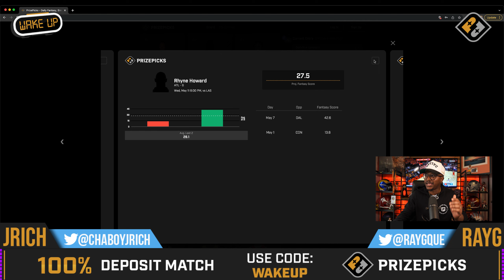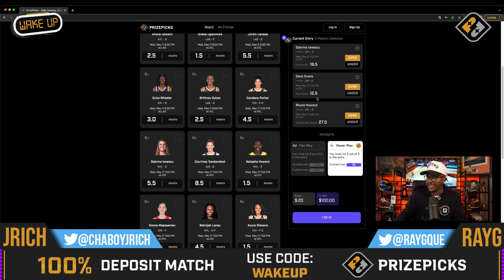WNBA Player Props Bets 05/11/22 on PRIZEPICKS | WNBA Props Best Bets & Picks Today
Using our model, here are our top WNBA Player Prop Bets & Picks for 05/11/22. All of these bets can be found on Prizepicks, the official sponsor of our main show Wake Up with Ray G. These lines are moving but at the time of record this is where we were at with them so go and get them fast before they are gone. All are completely free and at your disposal. Our WNBA best bets and WNBA picks today are free each and every day with our research behind them for all of your WNBA betting needs. These WNBA player props tonight on this channel are run through a projection model. Data-Drive Analysis Picks ONLY. If you Tail Good Luck! PrizePicks NBA is the best place to play!